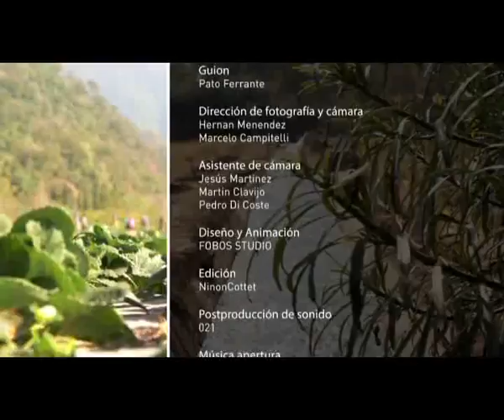Buenas practicas, buenos negocios. Parte 2